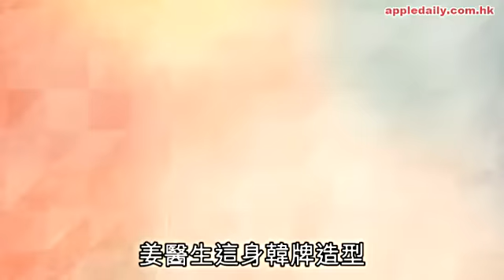《太陽》的衣裳 喬妹韓牌VS仲基軍服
比起神劇《來自星星的你》中飾演大明星千頌伊嘅全智賢，宋慧喬喺《太陽的後裔》中嘅造型就似乎比較失色，事關千頌伊一集動輒更換20套名牌服飾，但喬妹喺劇中飾演被派遣到戰區嘅醫生，要日日穿名牌換包包就有理說不通，不過喬妹喺冇華麗高貴嘅服飾包裝下，也展示簡單純樸美，薄襯衫加上短褲仔，低調地將喬妹嘅嬌小玲瓏身形表露無遺。其實要照抄「雙宋」造型絕對唔難，當中喬妹嘅服飾都可在韓網購買，至於宋仲基一身型爆軍人look，走訪一轉淘寶自然亦可輕鬆變身做「劉大尉」